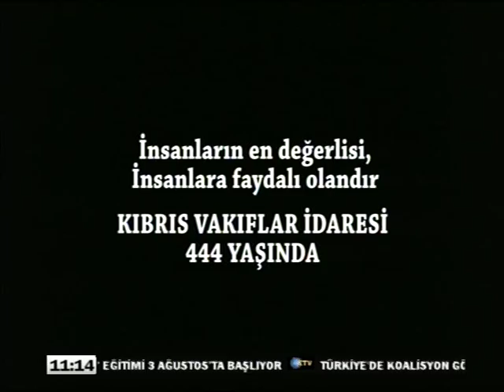KTV-Gündemden Notlar-LTB Başkanı Mehmet Harmancı